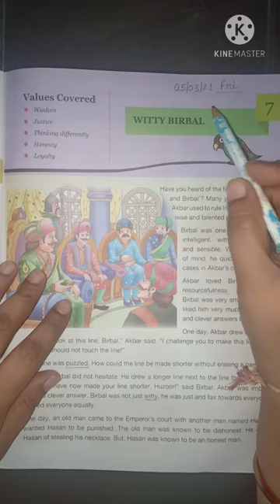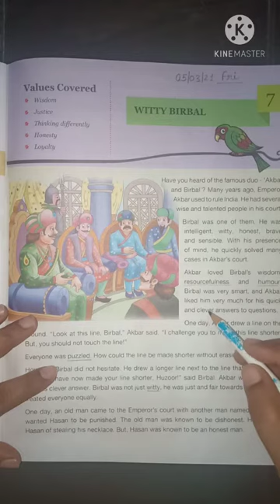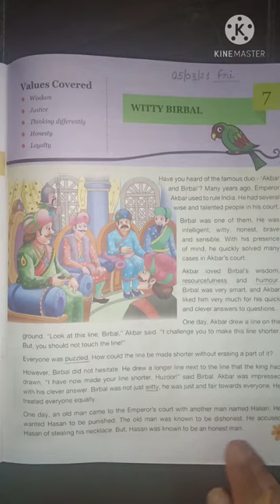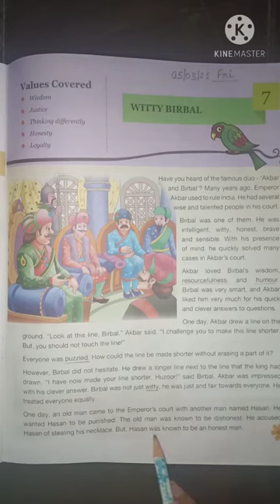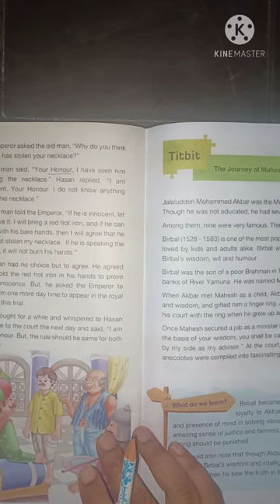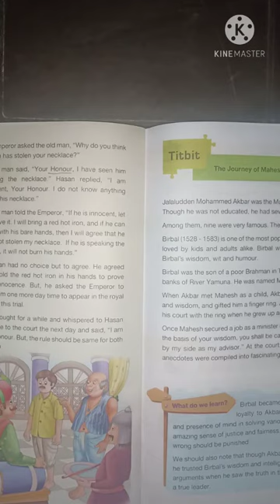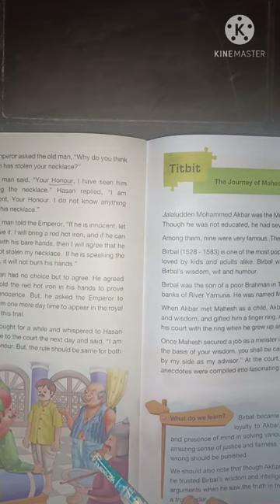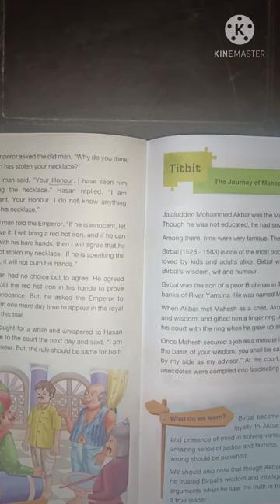Class 4, Moral Value, Chapter 7